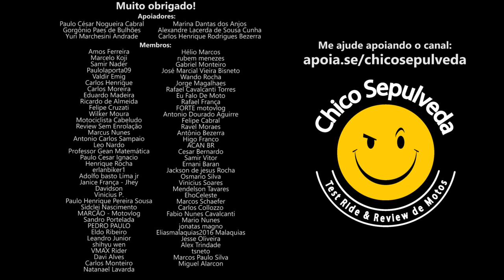Por que a Honda CB300F INDIANA é melhor que a brasileira?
Black Boots
Calçados com estilo, conforto e segurança